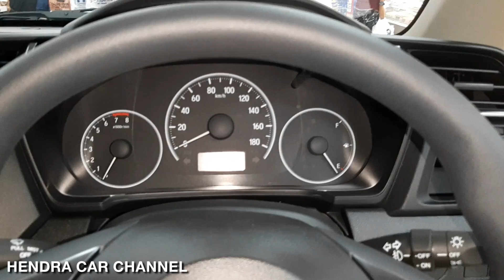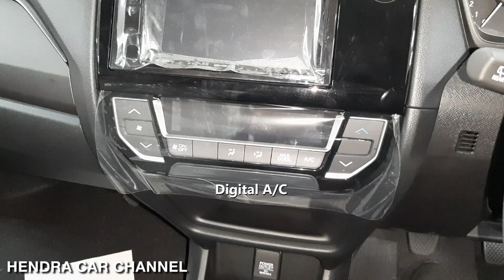Honda Mobilio E M/T 2019 - Exterior & Interior Walkaround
Exterior Features
NEW Front Under Spoiler
NEW Projector Headlamp with LED Daytime Running Light
NEW Side Under Spoiler
NEW 15” Two Tone Alloy Wheel Design
NEW Rear Under Spoiler
Fog Lamp
Elegant Front Grille Design
Retractable Door Mirror with Turning Signal

Interior Features
NEW Black/Ivory Interior Color (Two Tone)
NEW 6.2” Resistive Touchscreen Display Audio with Bluetooth & Hands Free Telephone
Audio Steering Switch
Digital A/C

Safety & Security
2 Airbags
Side Impact Beam
Seatbelt Reminder
Protensioner with Load Limiter Seatbelt
ISOFIX & Tether
Keyless Entry
Immobilizer
Auto Door Lock By Speed
Alarm System

Transmission: 5 Speed Manual/CVT
Tires Size: 185/65 R15
Engine: 1.5L 4 Silinder Segaris, 16 Katup + DBW PGM-FI
Capacity: 1,496 (1,500cc)
Power (PS:HP/rpm): 88Kw(118PS) / 6.600rpm
Torque (kg.m/rpm): 14,5kg.m(145Nm) / 4.600rpm

Variant Trims:
Mobilio RS CVT
Mobilio RS MT
Mobilio E CVT
Mobilio E MT
Mobilio S MT

PERHATIAN
Channel ini berisi tentang video angle walkaround baik eksterior maupun interior dengan menggunakan konsep first person view dan tanpa narasi.

ATTENTION
This channel contains about the video angle walkaround both exterior and interior by using the concept of first person view and no narration.